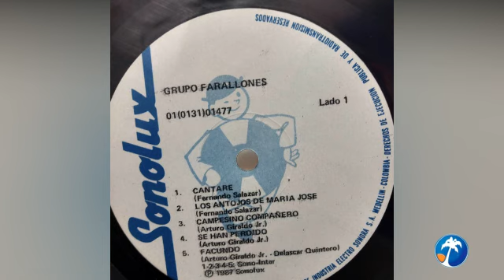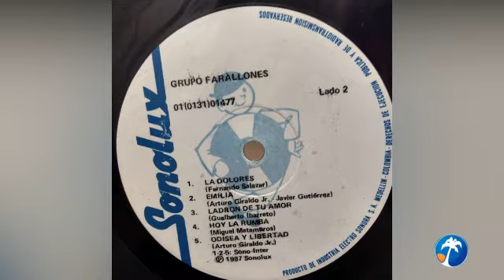LATINA STEREO🌴| CANTARÉ | GRUPO FARALLONES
🎶 Grupo Farallones lanzó su primer LP en 1987 bajo el sello Sonolux. Este conjunto colombiano, nacido en Cali y nombrado en honor al Parque Natural Farallones, fusionó música andina, aires del Pacífico y son cubano 🎸🎤.

Su estilo caleño destacó por el uso del tiple, requinto y guitarra en lugar del tres cubano. Con éxitos como "Cantaré", conquistaron al público en los años 80.

¡Un álbum que no te puedes perder! 🌄🎶

¡Comparte con tus amigos y amantes de la salsa! 💃🕺